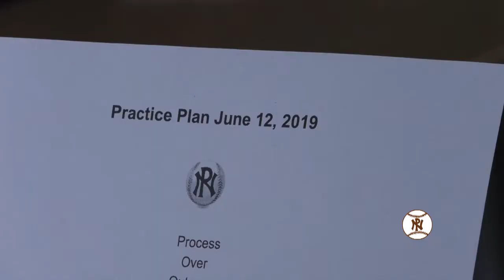Mental Conditioning at Portage Northern Baseball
Portage Northern Baseball has a focus of process over outcome. Each team member is expected to pursue excellence on and off the field. Everything counts.

Our mission is to prepare for success in life, on and off the field.  Each player must bring a positive attitude to both practices and games.  Each player is expected to work hard and take coaching. They need to practice becoming a good teammate and continuously strive toward reaching excellence.  Excellence is a continuous, relentless, never-ending commitment to improve.  It is a gradual result of always trying to get better.  Each player will demonstrate good sportsmanship at all times, regardless of victory or defeat.  It is also expected that each player will abide by all team and school rules.